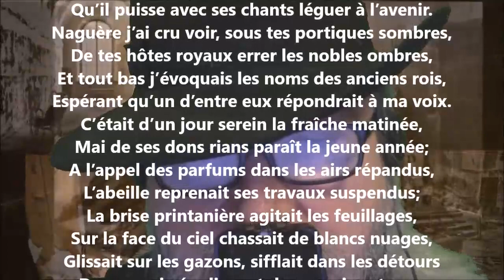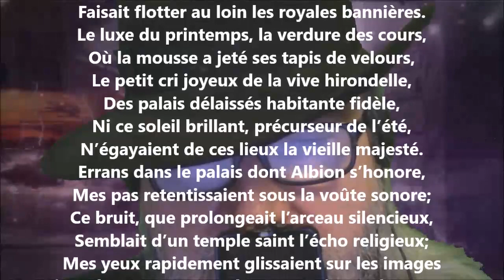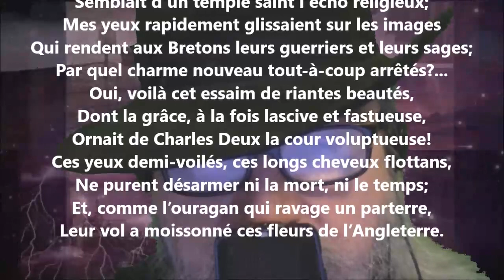Windsor - Amable Tastu lu par Yvon Jean